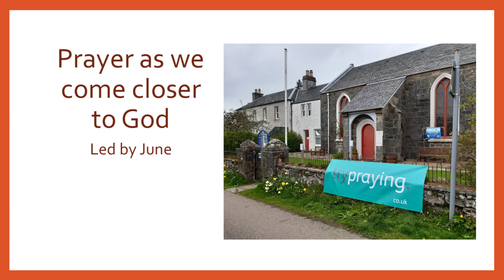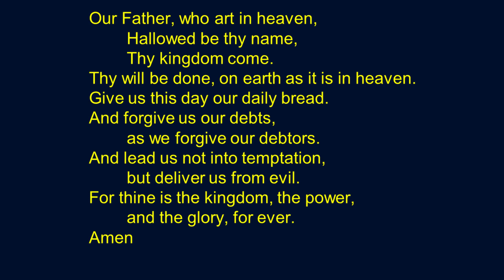Prayer of Approach, 24/7/2022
A prayer for the week of 24th July, 2022, to help us approach God as we prepare to worship Him. It's led by June.